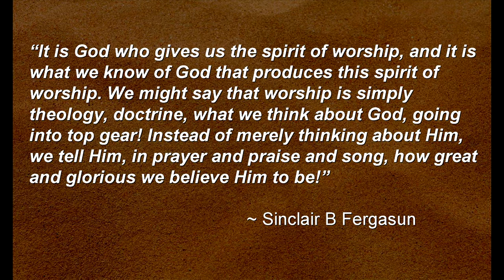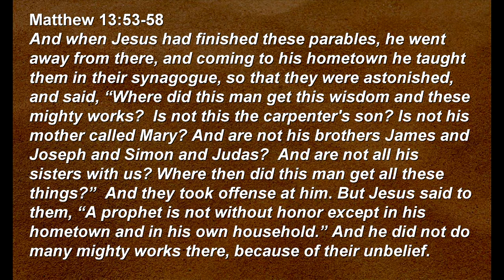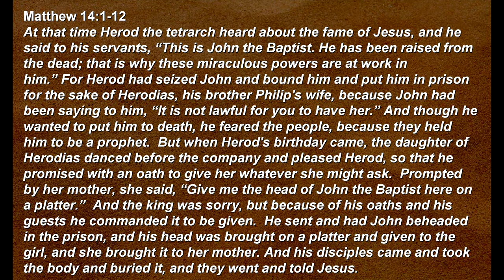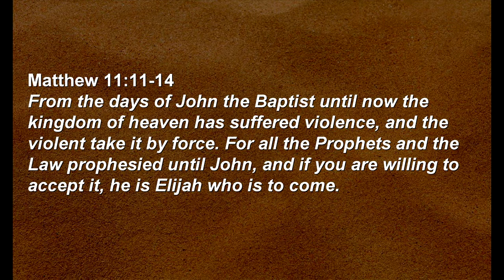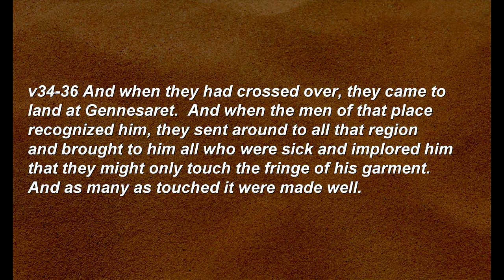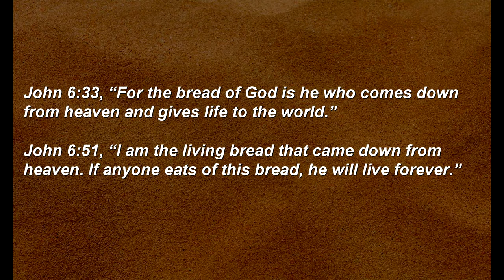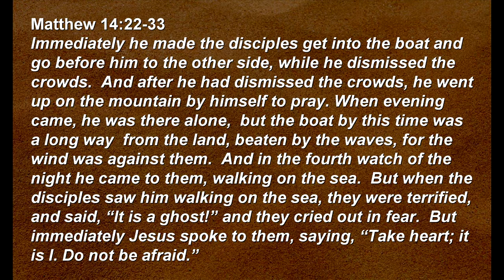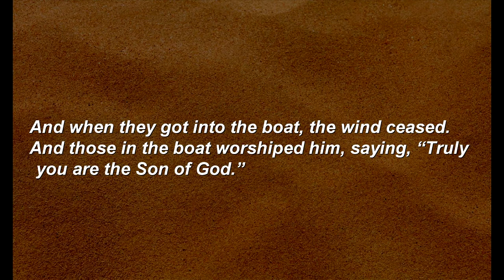Matthew: How to walk on Water